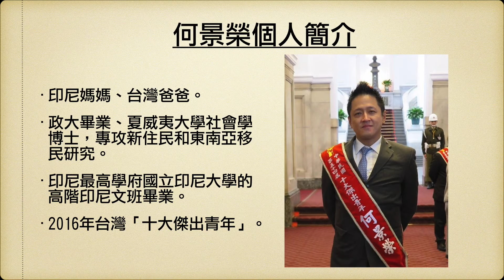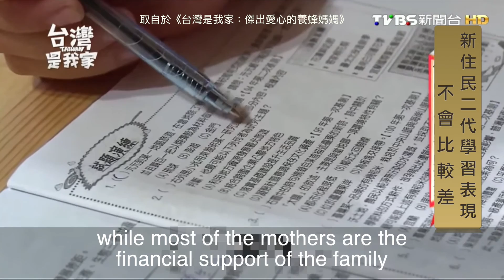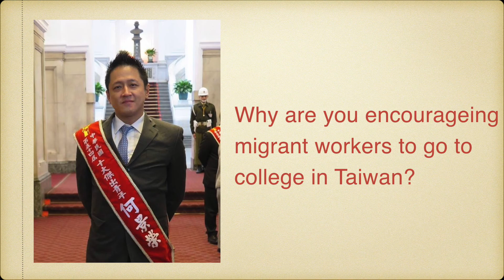最了解印尼的台灣人：專訪台灣歐巴馬何景榮(英文版)